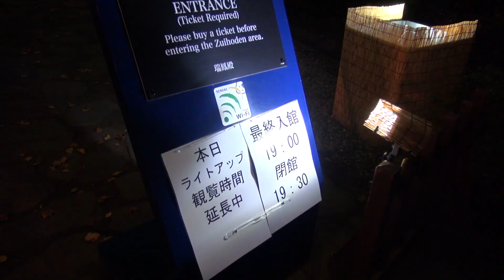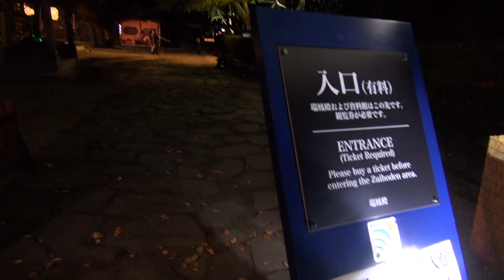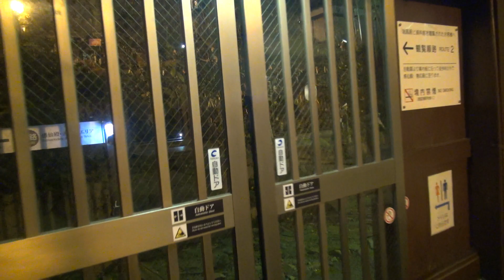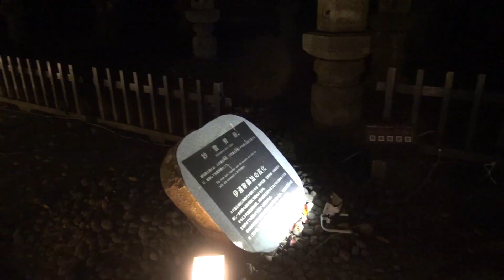東北 宮城 仙台 紅葉 伊達政宗 瑞鳳殿 秋のライトアップ 2017/11/10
2017/11/10に伊達政宗公霊屋 瑞鳳殿の秋のライトアップを観てきました。敷地内では伊達武将隊の方々が案内していました。